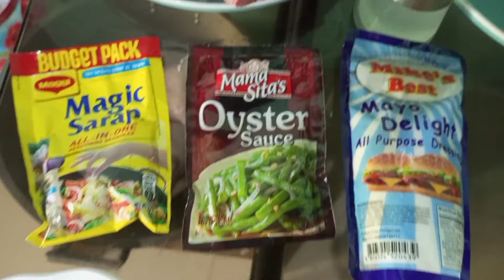Sisig Tofu!! (masarap na mura pa try nyo mga kumare)